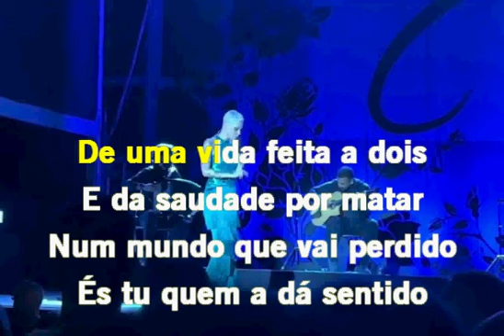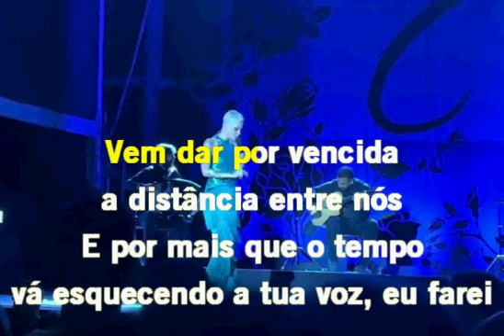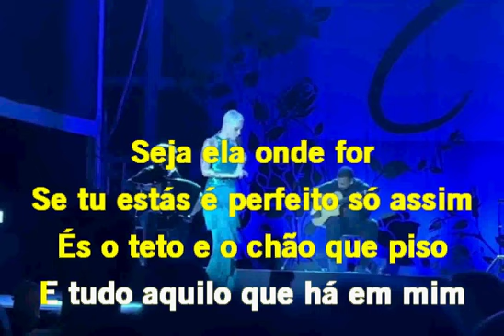Mariza - Casa (Karaoke)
Mais um estrondoso sucesso desta que é uma das melhores cantoras portuguesas.
Marisa nasceu em Lourenço Marques (atual Maputo), capital de Moçambique. É filha de pai português, José Brandão Nunes, e mãe moçambicana, Isabel Nunes